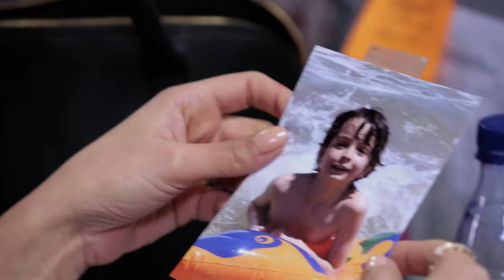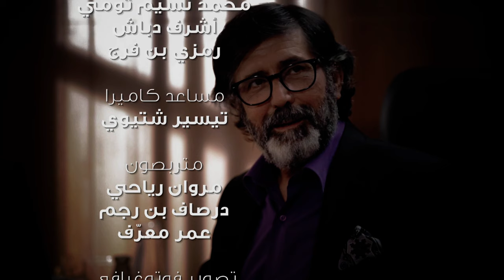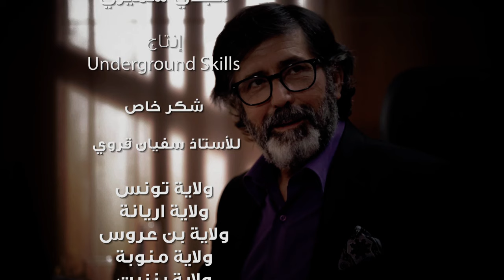ليلة الشك الحلقة الثامنة جزء 3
ليلة الشك – Lilet Chek